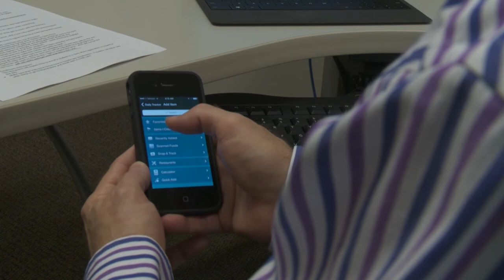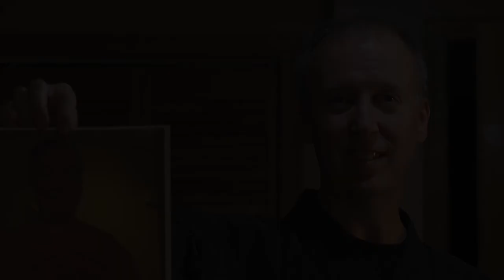Wellness at JCCC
Johnson County Community College employees Ginny Naglic and Jeff Hoyer discuss their personal wellness journeys and what they have gained from the many wellness offerings at the college.